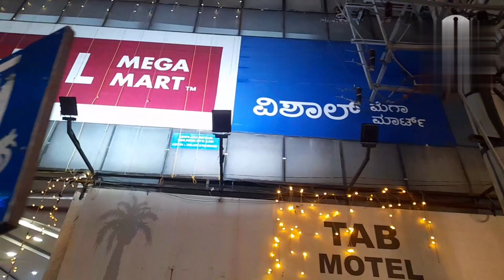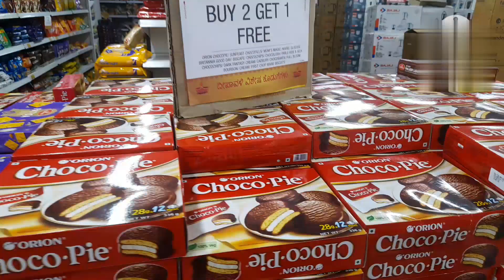Vishal mega Mart in Mysore#Diwali offer||super collections